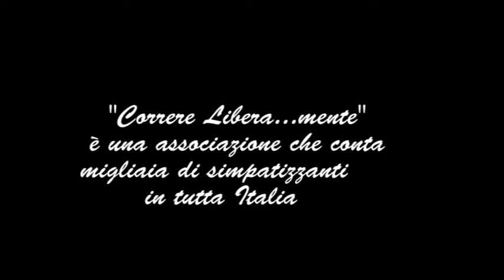In corsa per la Salute - 4 ottobre 2015 Roma, intervista a Giuliano Di Carlo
La seconda intervista prima della gara di beneficenza che il 4 ottobre 2015, a partire dalle ore 10, interesserà i quartieri a sud di Roma, l'abbiamo fatta a Giuliano Di Carlo dell'associazione "Correre Libera... mente": anche lui ha voluto lanciare un appello affinché quella di domenica sia una festa di sport e della solidarietà. "Una buona occasione per trascorrere qualche ora insieme, nel modo più sano possibile" - GUARDA L'INTERVISTA!